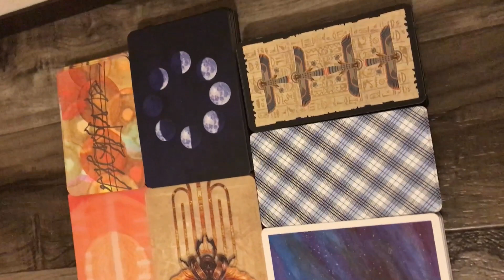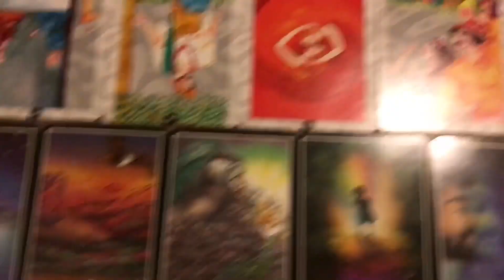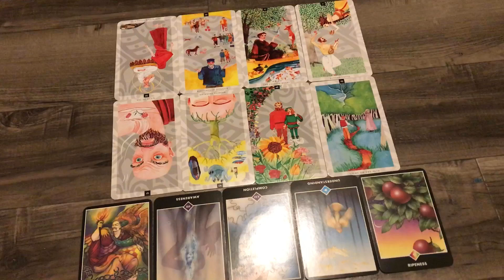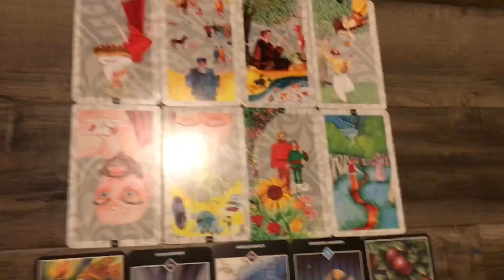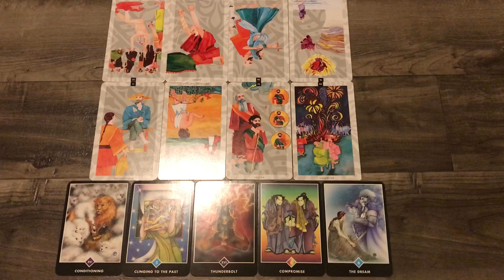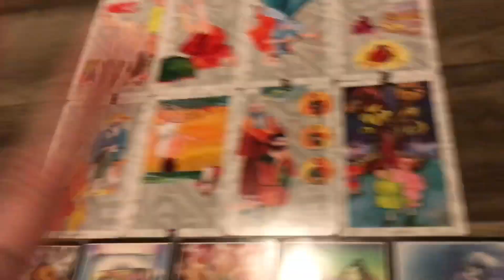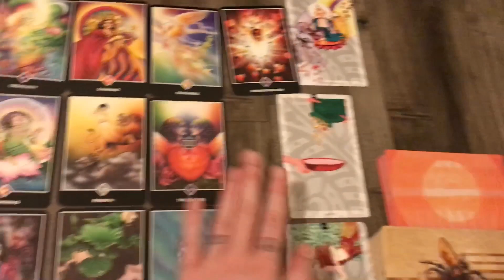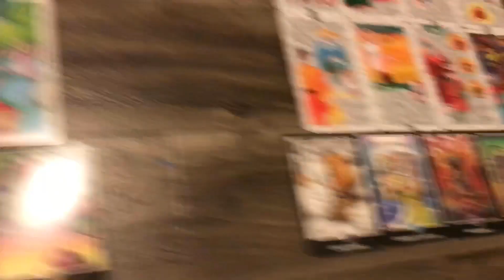HOW WATER SIGNS HANDLE RELATIONSHIPS: cancer, scorpio, pisces E42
thanks so much for watching! please be aware of the fact that this video is about cancer, scorpio, pisces: sun, moon, rising, venus, etc! if you don’t know what sign all of your planets are in please go to astro.cafeastrology.com right now & check it out! i also recommend finding out your vedic & draconic signs as well! i hope you enjoy the video! i love you all!

here’s some timestamps to fast forward to certain parts:
how cancers handle relationships 4:39
cancer card reading 6:46
how scorpios handle relationships 11:34
scorpio card reading 15:04
how pisces handle relationships 21:03
pisces card reading 23:51
important card reading meant for anyone watching!!! 27:46

if you guys haven’t already checked out my other videos about astrology, i highly recommend them! here’s my full astrology playlist; i have videos on a bunch of different cultures!

i do customized astrology reports, & compatibility astrology reports,
intuitive, tarot, oracle, palm, pendulum, & rod psychic medium readings,
qhht & bqh past life regression sessions,
spiritual coaching & counseling, etc!
love and light!👽💓💫🛸🌎☮️
the hybrid children are coming soon:)